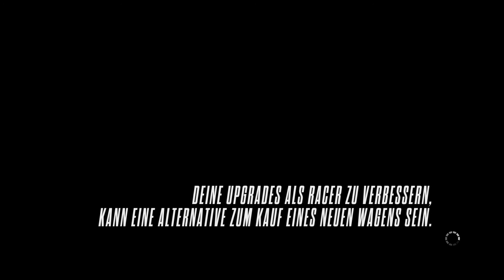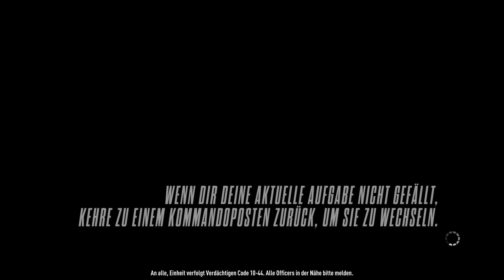Let's Play Need for Speed Rivals #043 - Zephyrs Partner [Full-HD] [Deutsch]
Unsere oberste Priorität ist den Anführer der Racer Zephyr dingfest zu machen. Die Funkgeräte seiner Männer verraten nicht nur ihre Position, sondern führen uns auf kurz oder lang auch zu Zephyr..